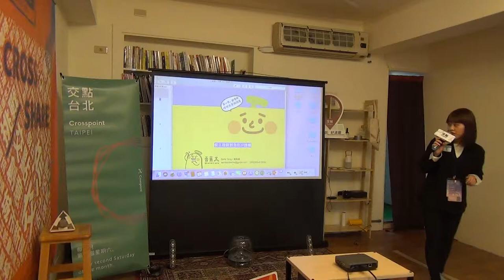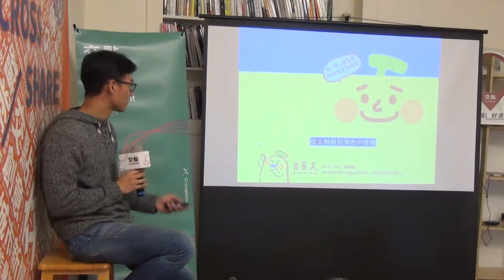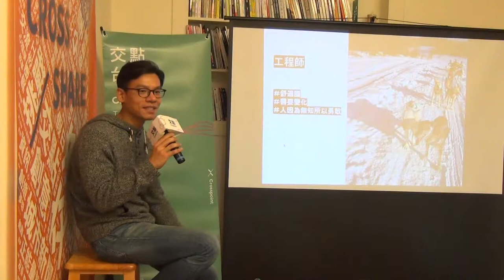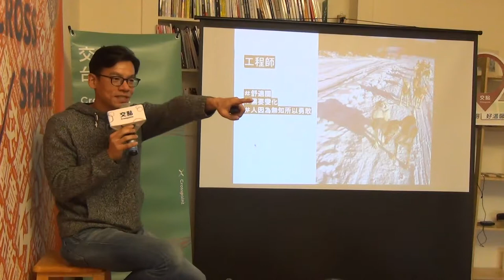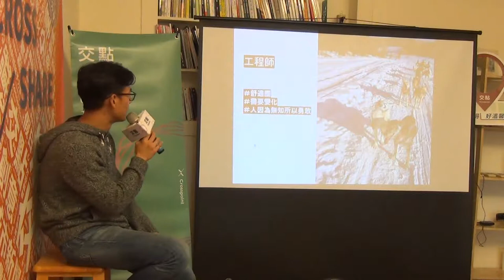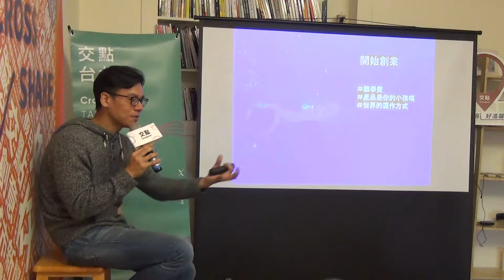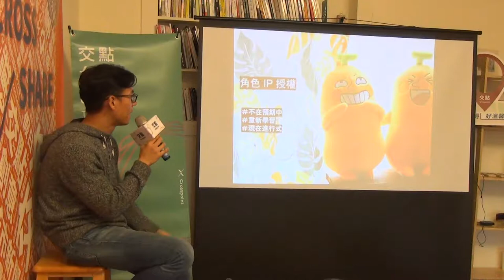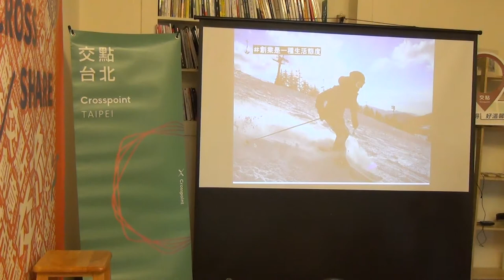楊劍雄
各位好，我是香蕉人團隊的 Boris。
我原本的工作是軟體工程師，現在在做角色 IP 經營，而這兩個工作的思維非常不同，一個很理性，注重效率，一般有正確的最佳解、另一個需要較多的感性，需要沈澱。不過兩邊都有可以互相借鏡的地方
我覺得不用被自己的所學或工作所侷限，你的工作如果是理科的，也不一定要放棄對於美學、文學的喜愛；文科也不一定就要放棄數學、程式、物理的理解。未來的世界更需要全面多樣化的理解的人。